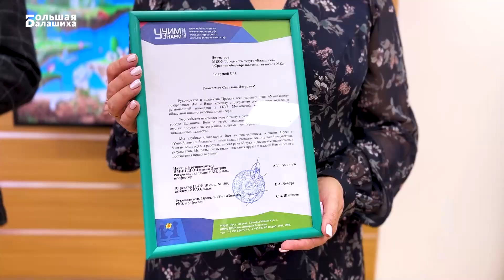Школа в онкодиспансере